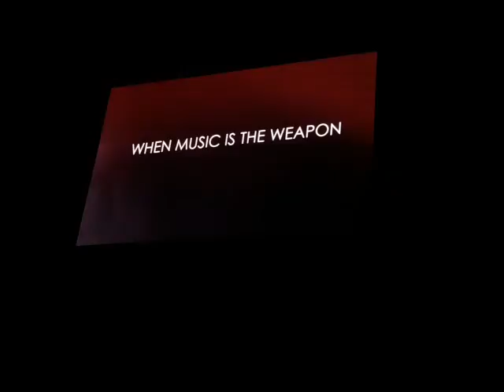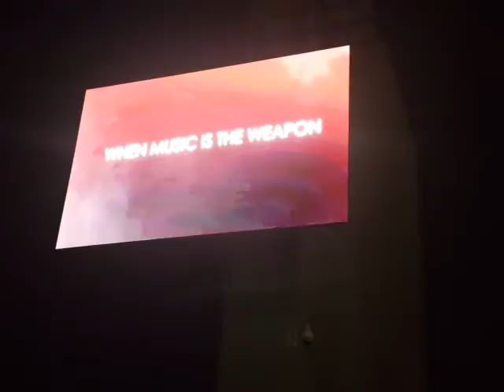Disturbed - Intro & Ten Thousand Fists - Syracuse NY 2016